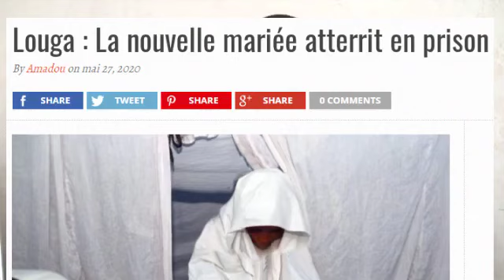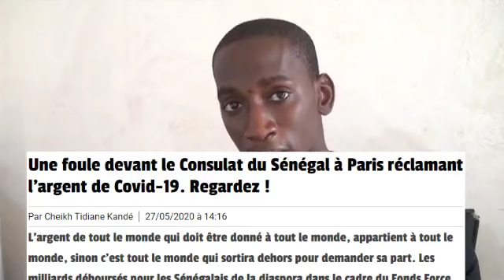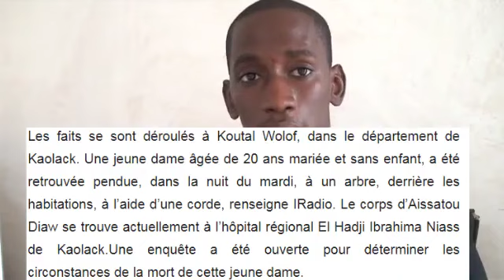Buzz Du Net La nouvelle mariée atterrit en prison